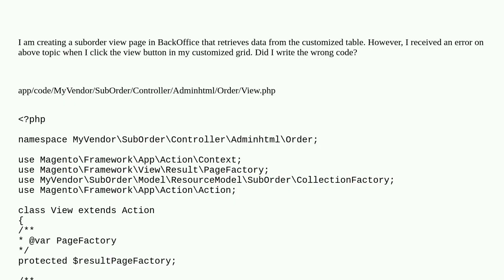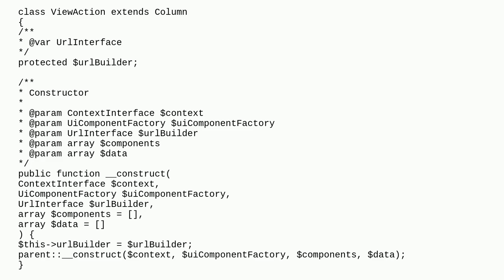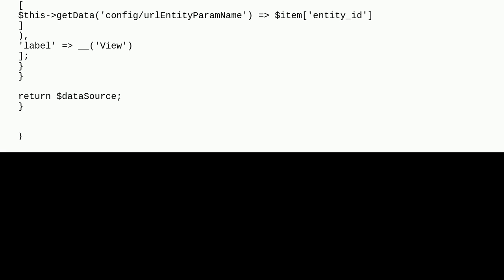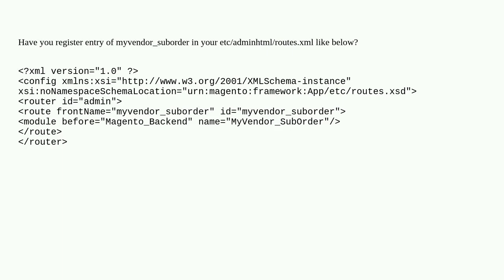1 exception(s): Exception #0 (ReflectionException): Class "MyVendor\SubOrder\Controller\Adminhtml...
1 exception(s): Exception #0 (ReflectionException): Class "MyVendor\SubOrder\Controller\Adminhtml\Order\View\Interceptor" does not exist

A special thanks goes out to the community

  admin-controller adminhtml magento2